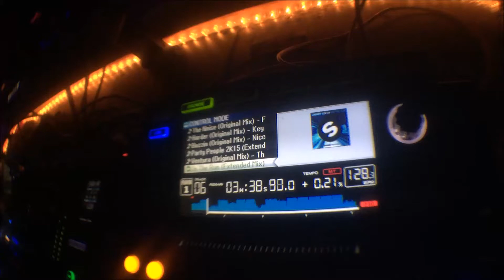Complexe de nuit Space (39)